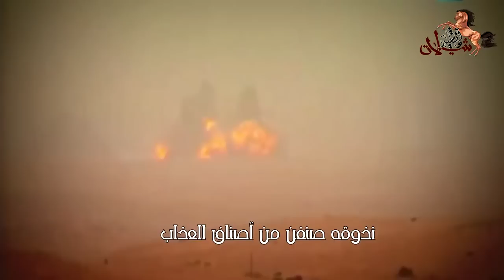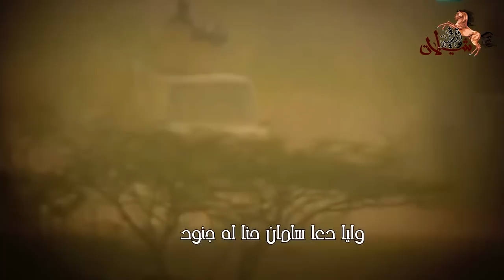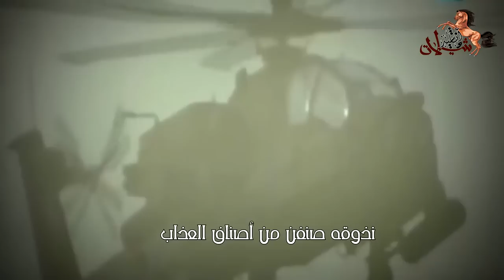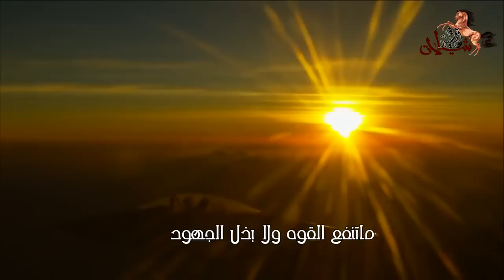شيلة العاصفة هبت أداء رائد الغامدي